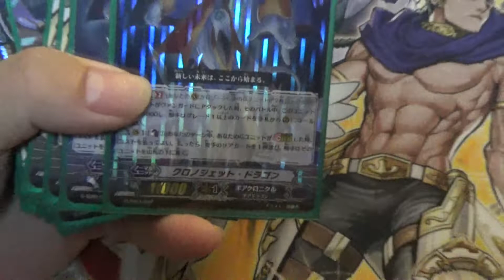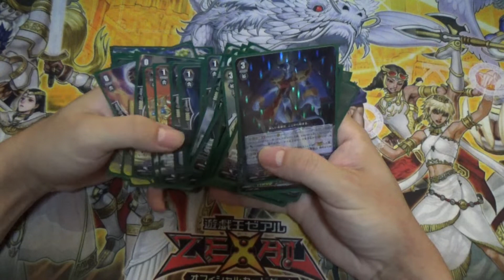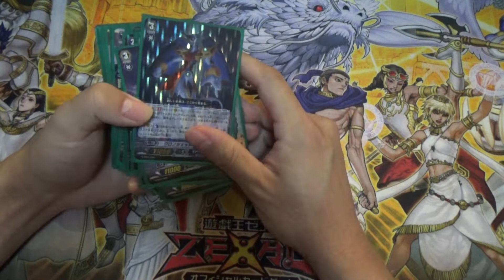【ヴァンガード#01】ストレージのカードでデッキを作ってみます！【ストレージでヴァンガード】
ヴァンガードG、もしくは初期のデッキを作るかなと思います。
正直に話すとそのころは全くと言っていいほど対戦型のカードゲームをあそんでいなかったので知識がないと思います。
色々調べながら無理ない範囲でやっていこうかなと思います。